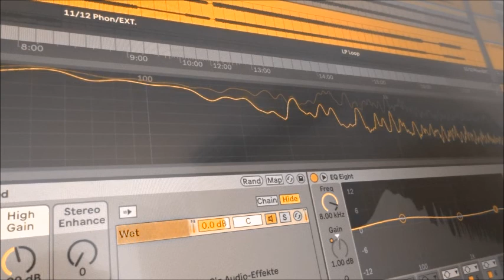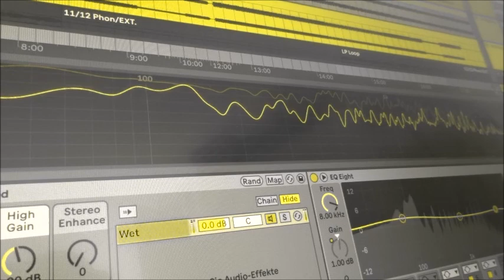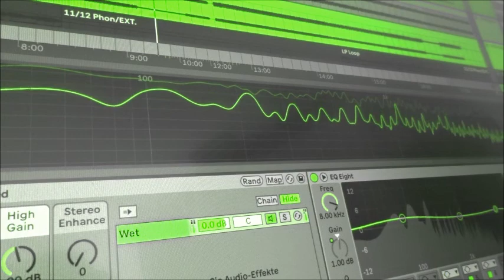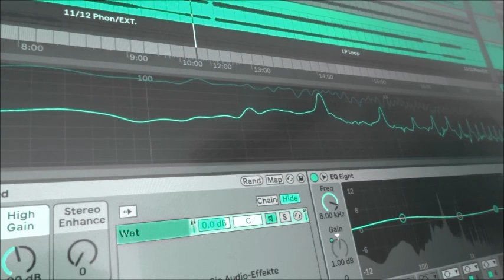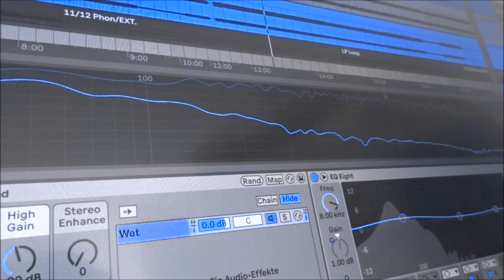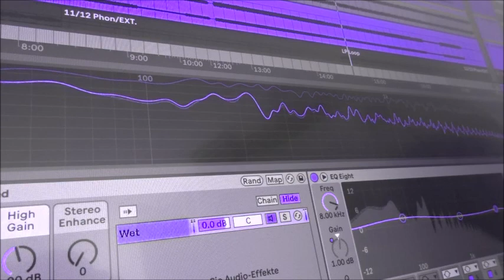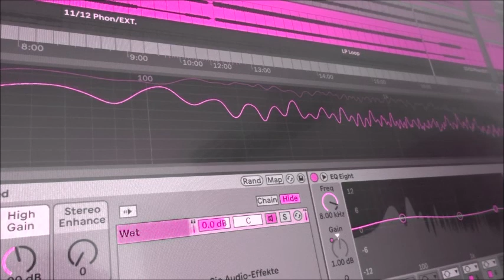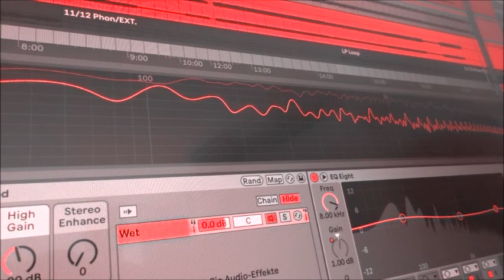sixteen-817 presents digital daddy - schallplatten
setup:

elektron digitakt
elektron digitone
dave smith & tom oberheim ob-6
strymon timeline
strymon bigsky
vinyl sample prerecorded and looped

recorded in one take with ableton 11